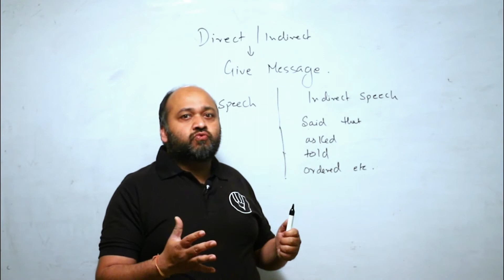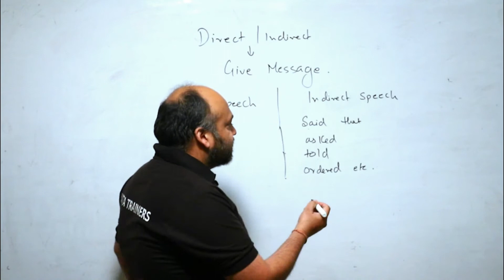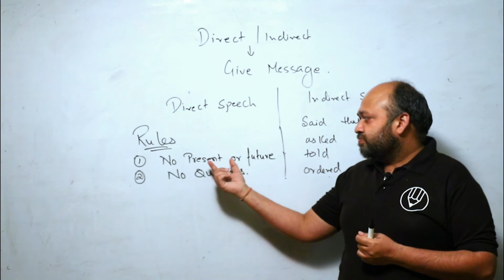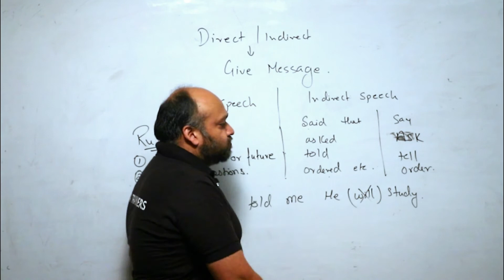WHAT IS DIRECT & INDIRECT | PART 9| ENGLISH GRAMMAR FOR EXAMS | BY MAYANK SIR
If you get confused about Direct Indirect Speech or Narration in English grammar, watch this simple and easy lesson to learn direct indirect speech in Hindi to clear all your doubts in this important grammar lesson.

Learn the rules of reported speech. If you are a student of the competitive exams such as Bank PO exam, SSC cgl, etc, narration direct indirect speech is required and you can learn it in an easy way here. If you are an advanced or beginner, you will be able to easily understand the difference between direct speech & indirect speech, and how we use it in various examples.

                                     -SUPPORT US-

                                  “vita trainers”